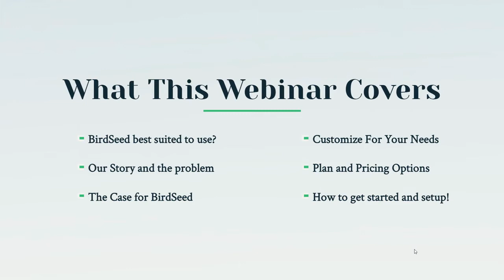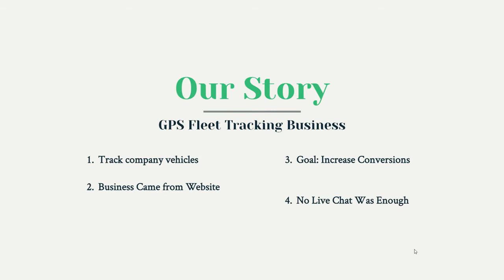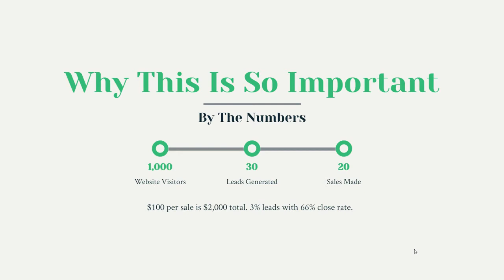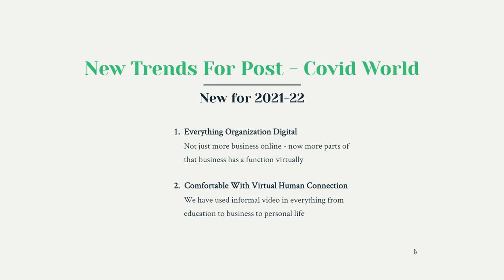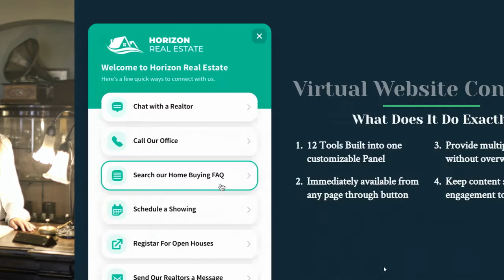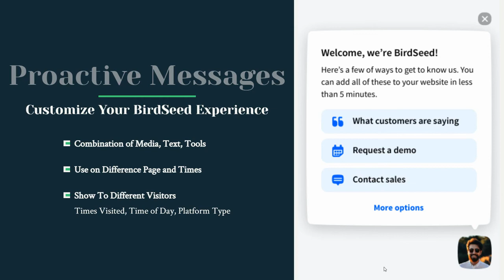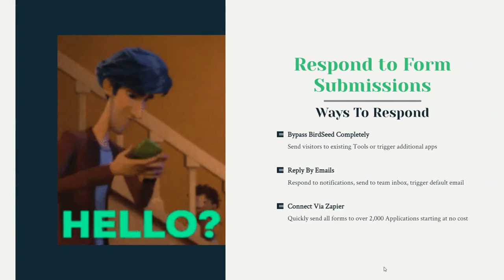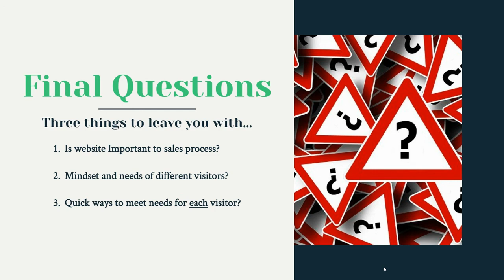Recorded Webinar: What is BirdSeed? 4x Lead Conversion Using a Virtual Concierge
Video Contents:

:30    What This Webinar Covers

:57    Who is BirdSeed Made For?

3:34   Our Story

5:39   The Problem We Uncovered

9:35   Why This Is So Important

12:57   Trends Over The Last Decade

15:30  Trends From the Past 2 Years

17:07   Common Options For Engagement

20:30   What Is a Concierge?  (hotel)

22:13   What Is a Virtual Website Concierge?

24:18  BirdSeed Included Tools

25:04  Build Your Custom Engagement Panel

26:30  Customize Your BirdSeed Experience

31:49  Mobile Applications

32:38 How to Handle Form Submissions

34:37  Partnership Programs

35:20  Plans and Pricing

37:15   Getting Started

37:45   Final Questions